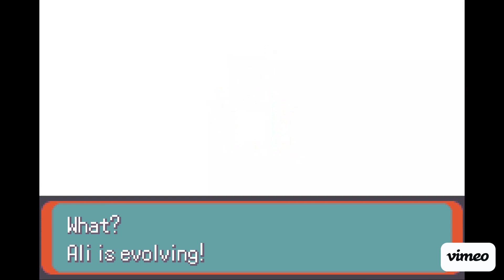Pokémon Emerald Nuzlocke(Part 1)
Edited and Filmed from Vimeo

Pokémon Emerald Version is a 2004 role-playing video game developed by Game Freak and published by The Pokémon Company and Nintendo for the Game Boy Advance. It was first released in Japan in 2004, and was later released internationally in 2005. Wikipedia
Composers: Junichi Masuda, Go Ichinose, Morikazu Aoki, Hitomi Satō
Genres: Adventure game, Japanese role-playing game
Designers: Junichi Masuda, Ken Sugimori, Shigeru Miyamoto, Satoshi Tajiri
Developers: Game Freak, Creatures
Platform: Game Boy Advance
Publishers: Nintendo, The Pokémon Company, Nintendo of America Inc.
Initial release date: September 16, 2004

Nuzlocke Rules
No Overlvling the Next Gym

If a Pokémon faints, it dies and you can’t use it anymore

Reset if you loose all of your Pokémon

Catch one Pokémon per route(One per land and ocean)

If you get a shiny, you can get it

If you get a duplicate, you can get another